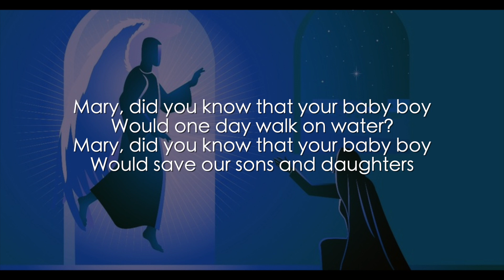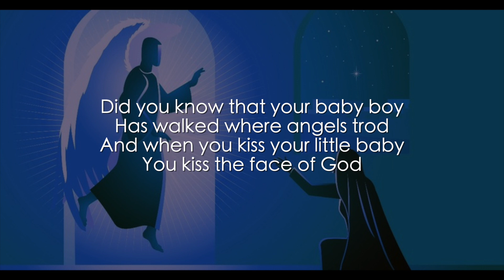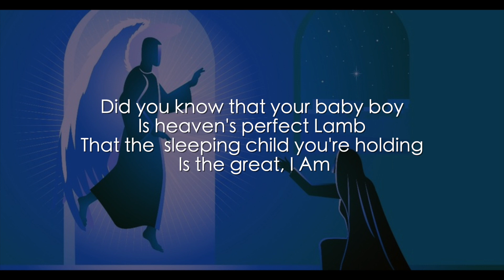Mary Did You Know 2021 Catholic200SG OCDC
Studio version of Andre Yong and Roy Ng's "Mary did you know".

 This arrangement was performed by Andre and Roy at the Catholic200SG Festival Of Music concert series at the Cathedral of the Good Shepherd.

 Vocals : Andre Yong
 Piano/ Arrangement: Roy Lance Ng

Andre and Roy sings at the parish of Our Lady of Perpetual Succour at the 6pm Sunday mass with the Cantate Domino Choir.